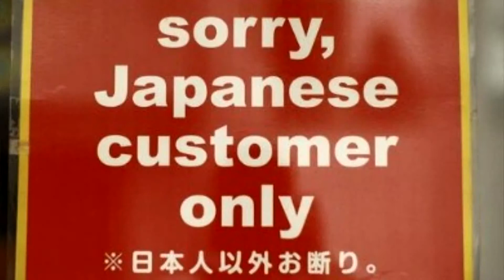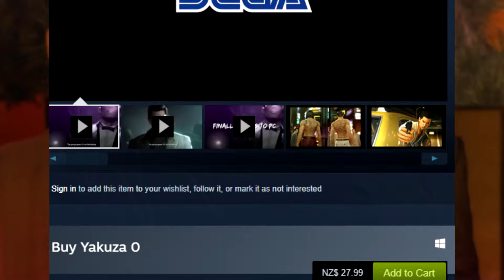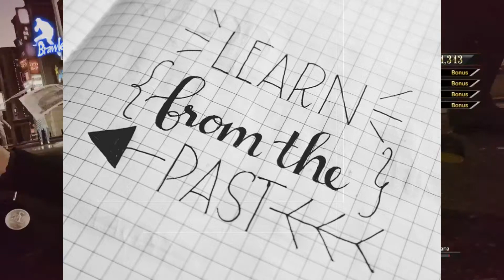Yakuza - A Beacon of Light in the Triple-A Darkness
The new Yakuza games have struck me so hard I felt compelled to make this video to talk about why Yakuza is so good and how I believe it's putting most modern triple-a games to shame